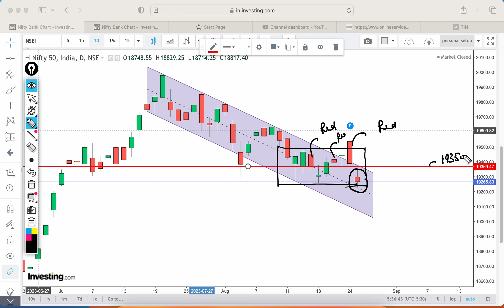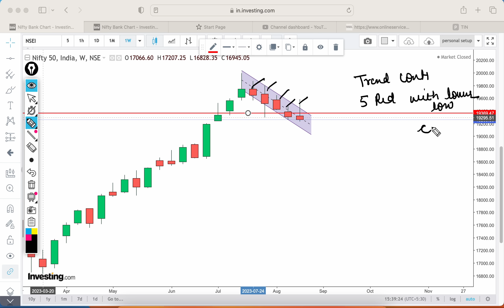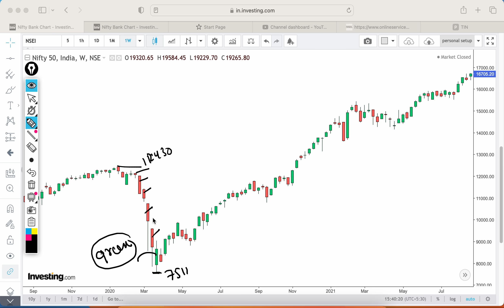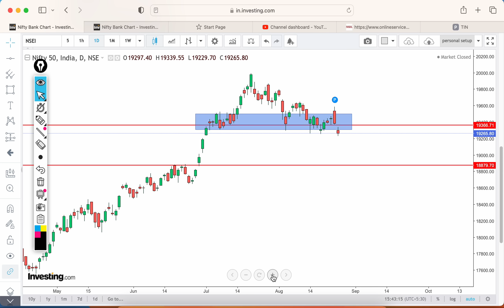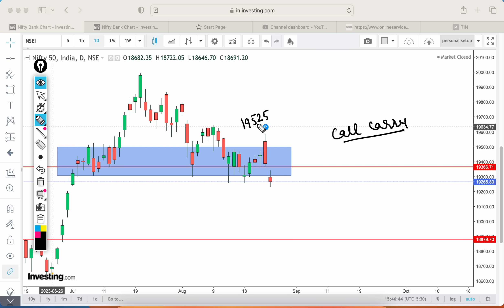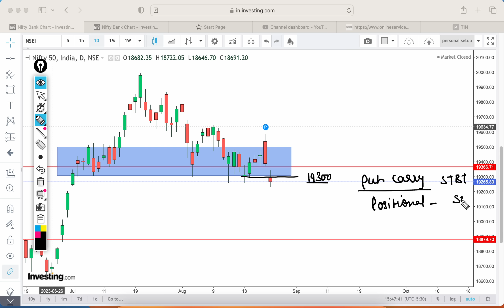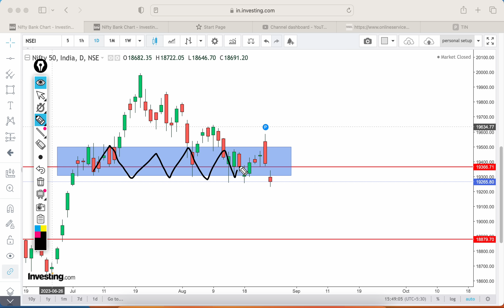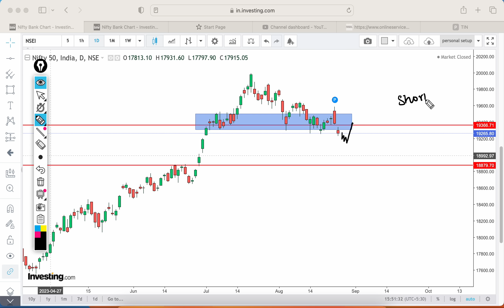Nifty and Banknifty prediction for tommorow/ Nifty and Banknifty view for tommorow